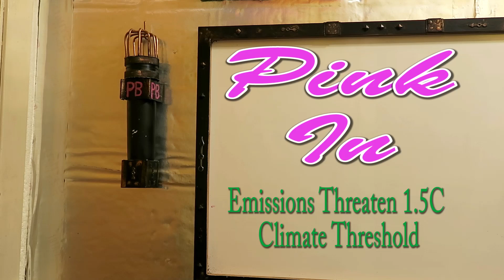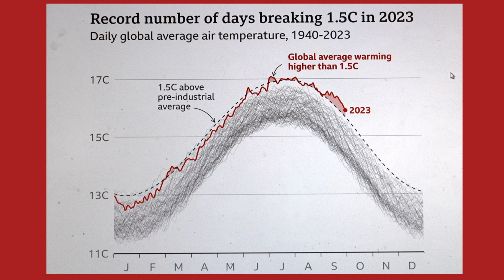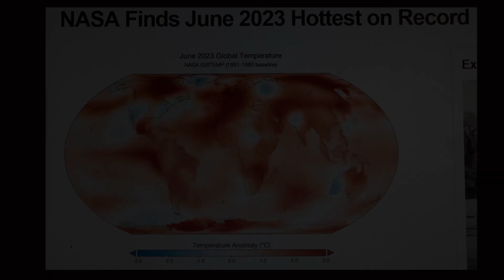Emissions Threaten 1.5C Climate Threshold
Human fossil fuel emissions are threatening a key climate threshold more quickly than previously though.